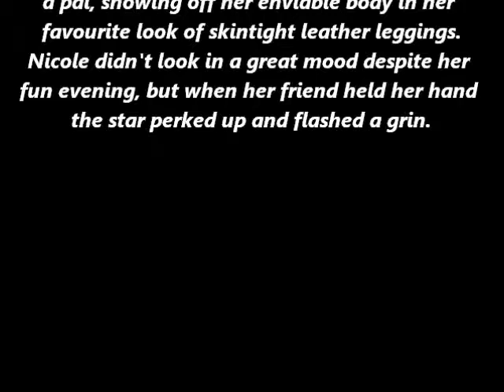Nicole Scherzinger sports skintight double leather and a felt fedora but fails to raise a smile o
She's been keeping busy since her break-up from long-term love Lewis Hamilton, but a fun night out on Sunday didn't manage to put a smile on Nicole Scherzinger's face.
The 36-year-old was spotted leaving a party with a pal, showing off her enviable body in her favourite look of skintight leather leggings.
Nicole didn't look in a great mood despite her fun evening, but when her friend held her hand the star perked up and flashed a grin.